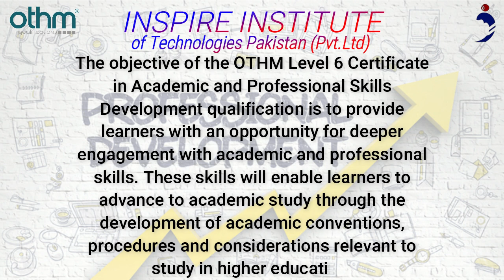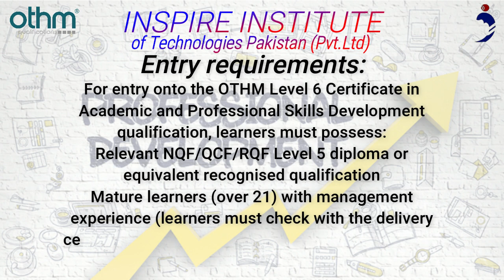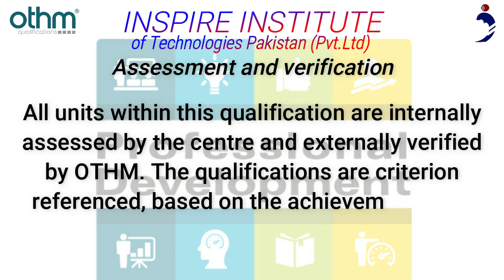OTHM Level 6 Certificate in Academic and Professional Skills Development in Islamabad, Pakistan